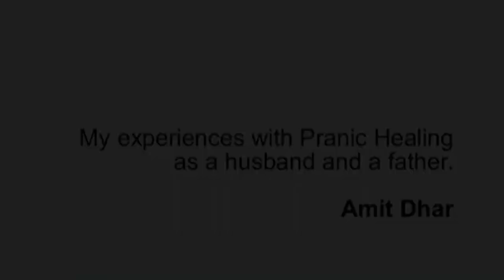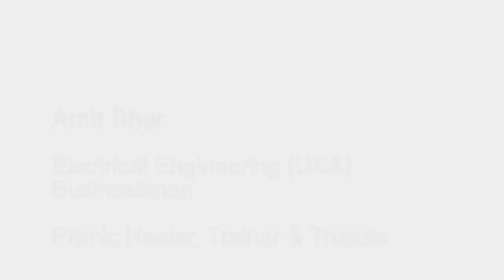Better Parenting with Pranic Healing(720P_HD)_1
Better Parenting with Pranic Healing